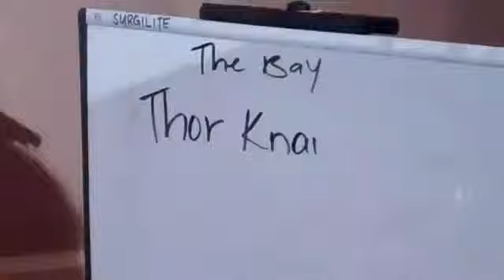Thor Knai at Operation Healthy Africa 2nd Annual 'Hands for Healing' Benefit Gala